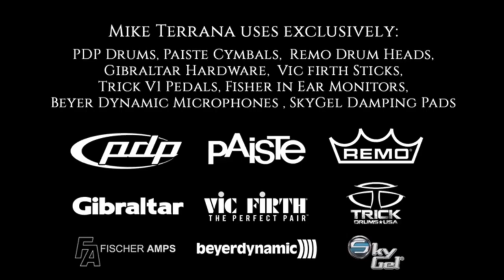My Sharona - The Knack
I loved the drumming of Bruce Gary and I had the pleasure of meeting him when i lived in Los Angeles in the late 80s.

He was a cool guy and told me some very interesting stories .good memories

Incidentally Sharona was a real girl and she ended up being the lead singers girlfriend